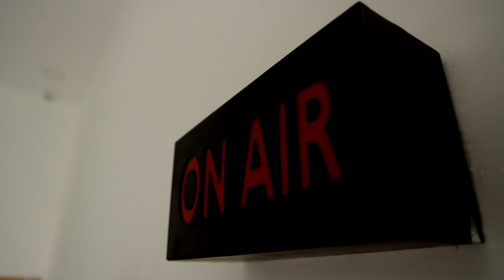வட்டார கட்சியாக சுருங்கும் அதிமுக | இபிஎஸ் மீது டிடிவி தினகரன் புகார் | AMMK TTV Dhinakaran | EPS